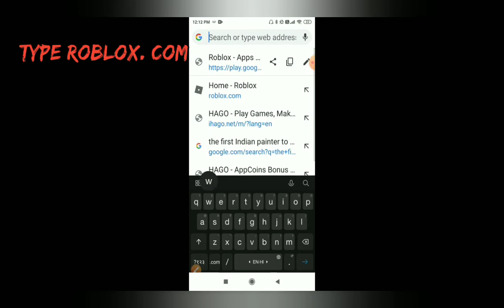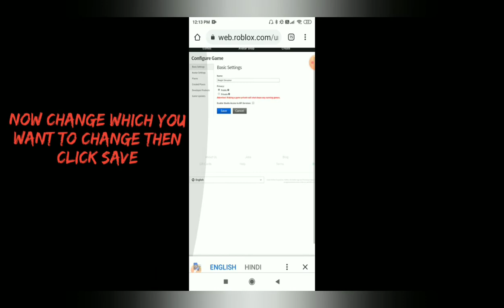How to make game in roblox in android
Hello guys How are you Please support me and say is this video useful Or i should improve more please guys my goal is 1000+ subscribers please support